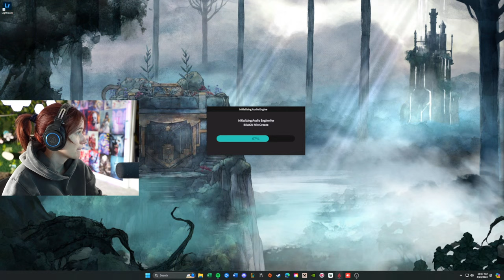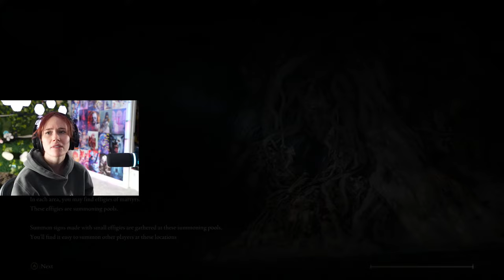Elden Ring - Day 16 of My First Playthrough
I tried when it first came out back in 2022 and I only had about 20 hours. and I stopped because i got distracted with another game. Let's see how I do this time around with no distractions.